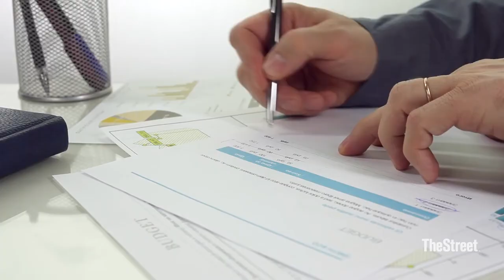Social Security Claiming Strategies to Boost Your Benefit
Social Security Claiming Strategies to Boost Your Benefit: How to use two social security claiming strategies to boost your benefit. In this video, we'll discuss some of the different Social Security claiming strategies that you may want to consider when it comes to retirement.

Social Security is one of the most important sources of income during retirement, but it can be difficult to claim your benefits. In this video, we'll discuss some of the strategies you can use to claim your benefits as quickly and efficiently as possible. We'll also discuss some of the factors you should consider when claiming your benefits, so you can make the best decision for your situation.